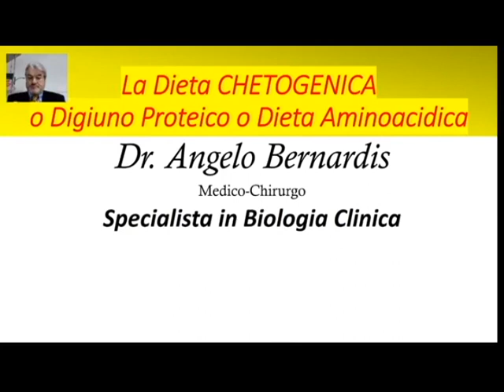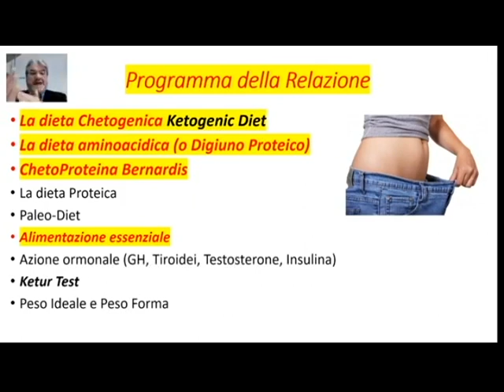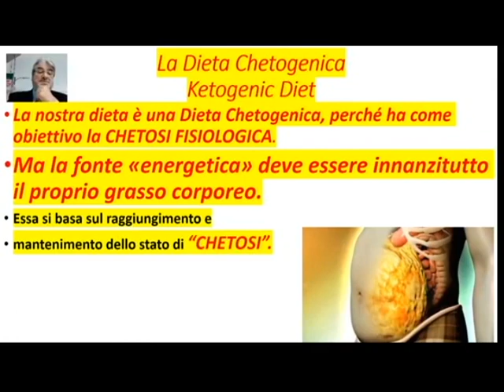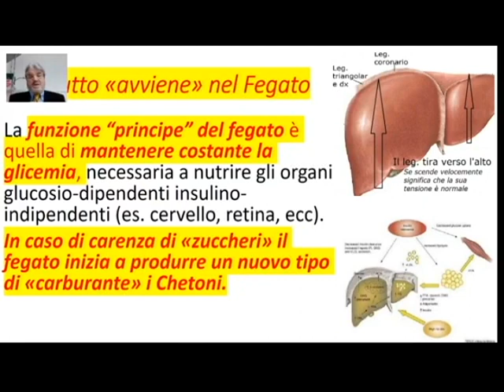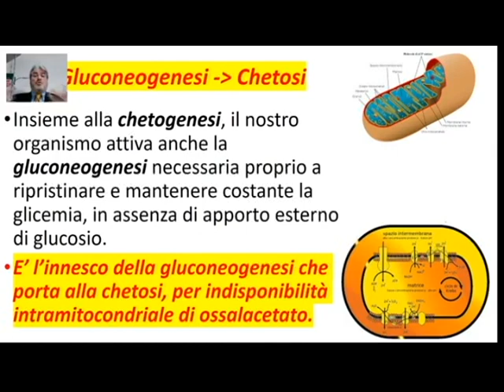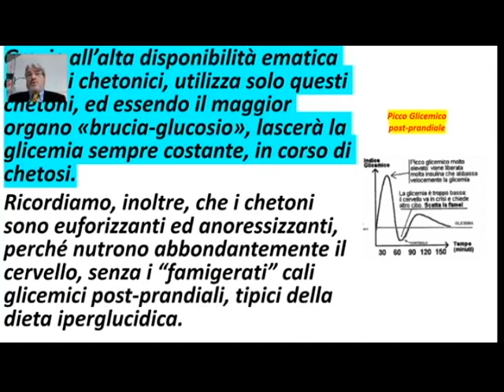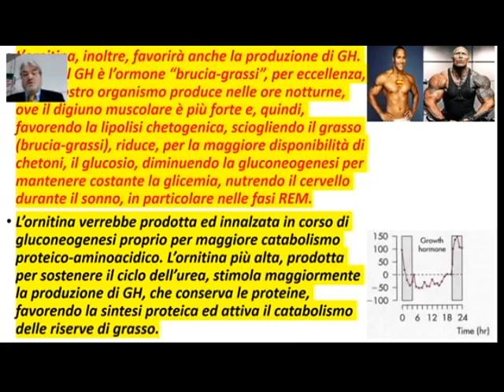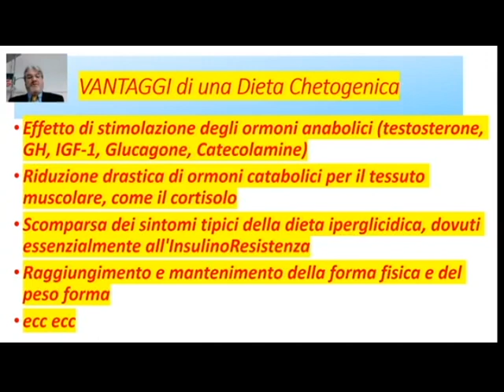Dieta Chetogenica Digiuno Proteico Dimagrire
Si discute riguardo il programma di Dimagrimento secondo il protocollo del Digiuno con Integrazione Proteica sec. Blackburn, con assunzione della ChetoProteina a lento rilascio.